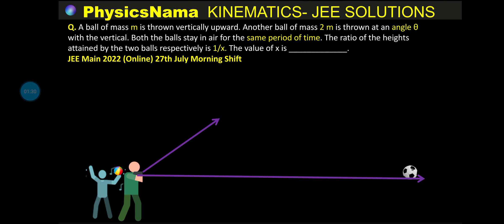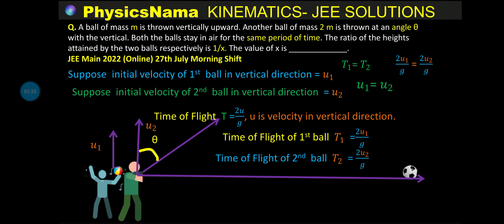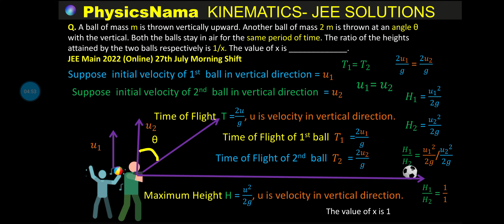JEE MAINS PHYSICS QUESTION AND SOLUTION 2022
A ball of mass m is thrown vertically upward. Another ball of
mass 2 m is thrown at an angle θ with the vertical. Both the balls stay in air
for the same period of time. The ratio of the heights attained by the two
balls respectively is 1/x. The value of x is _____________.
JEE Main 2022 (Online) 27th July Morning Shift